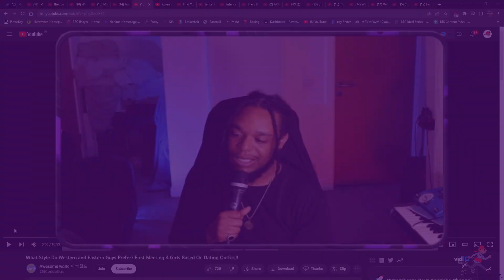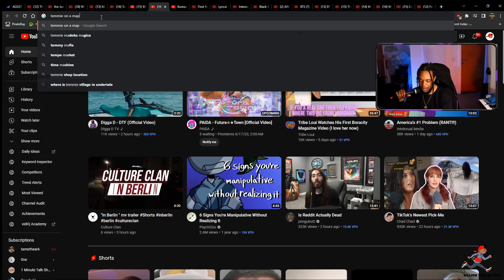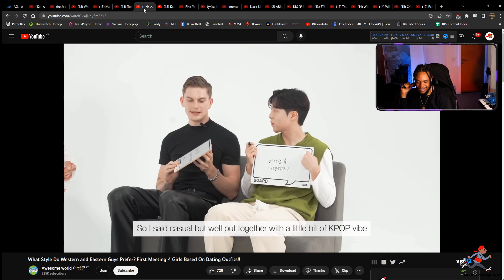What Style Do Western and Eastern Guys Prefer Meeting 4 Girls Based On Dating Outfits!!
Smokey Reacts - What Style Do Western and Eastern Guys Prefer First Meeting 4 Girls Based On Dating Outfits!!